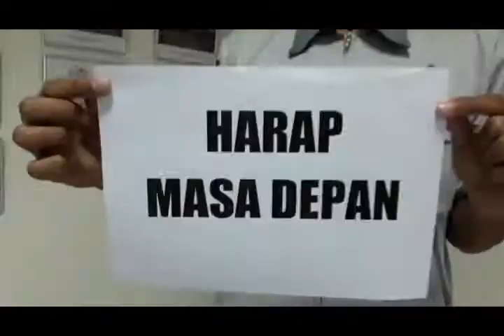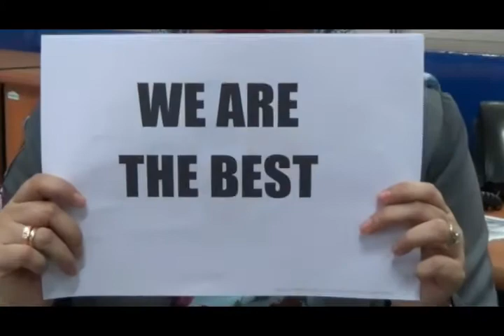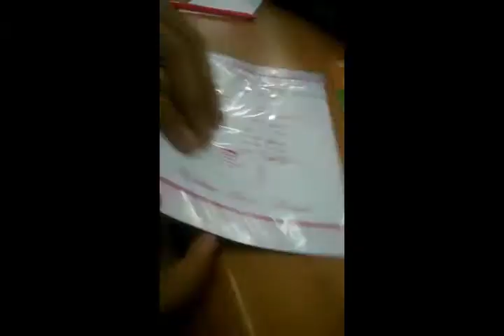CJ SONG 21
Dirgahayu ke 21 tahun PT Cheil Jedang Superfeed ^_^